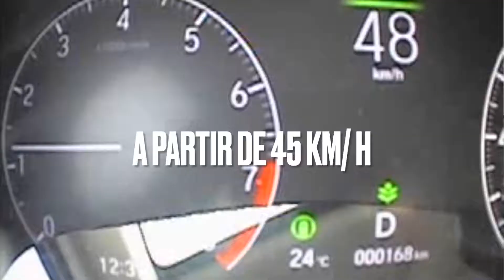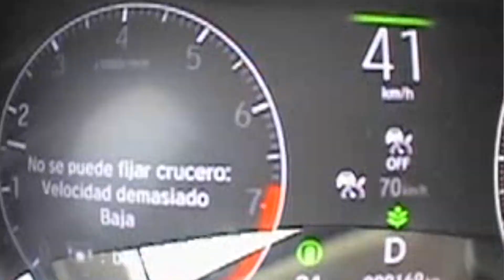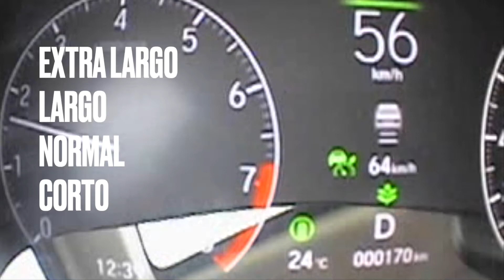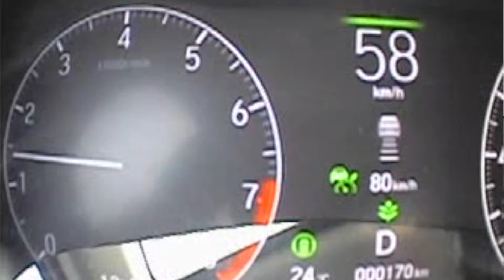5 - ACC (ADAPTIVE CRUISE CONTROL) - HONDA CITY 2022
ACC ADAPTIVE CRUISE CONTROL - HONDA CITY 2022